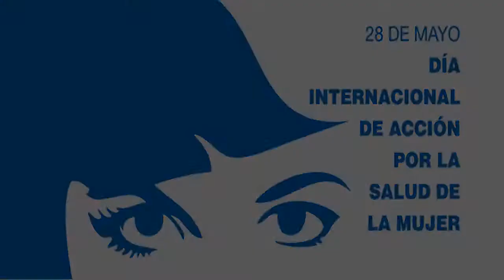28 de Mayo / Dra. Eleonora Lamm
Dra. Eleonora Lamm, Subdirectora de Derechos Humanos de la Suprema Corte de Mendoza.
Derechos reproductivos en Mendoza